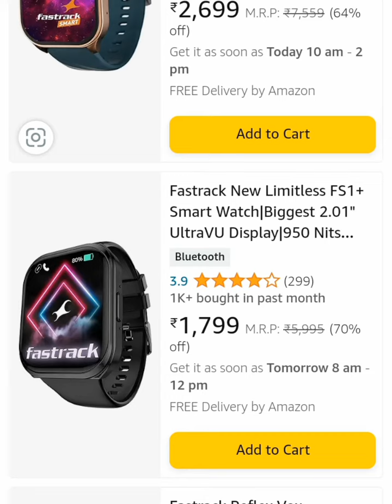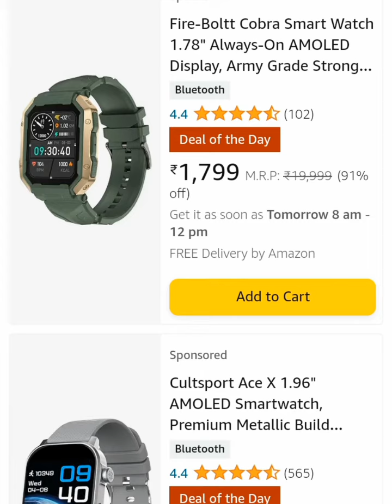Best 7 Smart Watches With GREAT DEAL OF THE DAY ⌚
BIGGEST DEAL OF THE DAY

KITCHEN ACCESSORIES

ADJUSTABLE SCALE SPOON

HOT & COLD 2BLE WALL MUG 400ML.

SAFE BOTTEL WITH HIDDEN COMPARTMENT